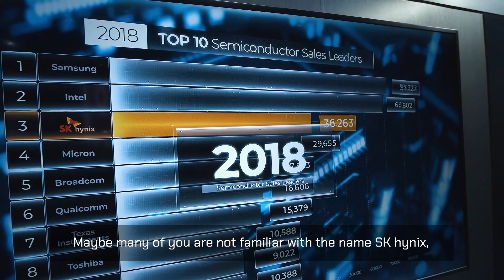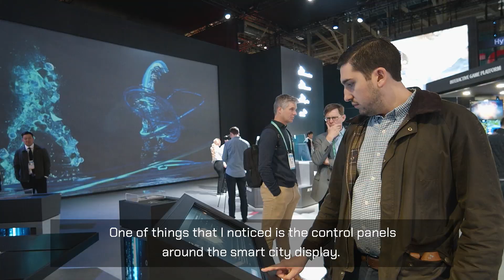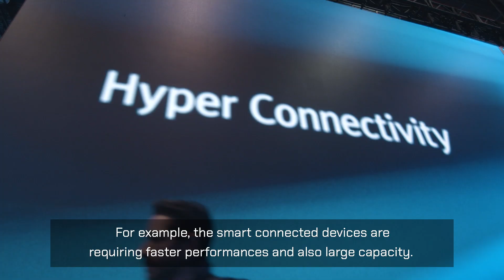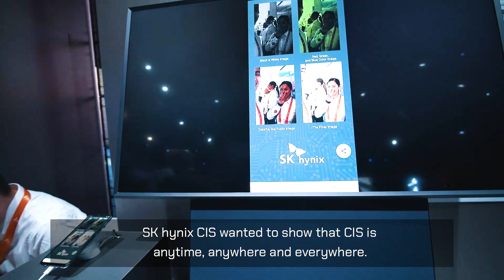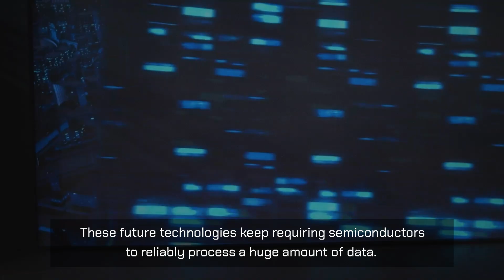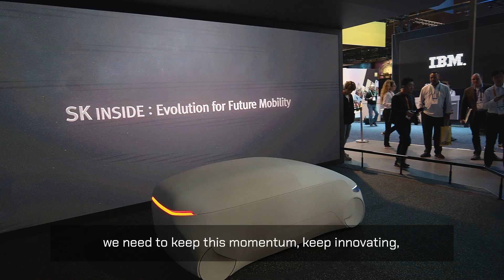[CES 2020] SK hynix: the Future of Memory at CES 2020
SK hynix’s showed a future “memory-centric world” at CES 2020 with its core technologies.